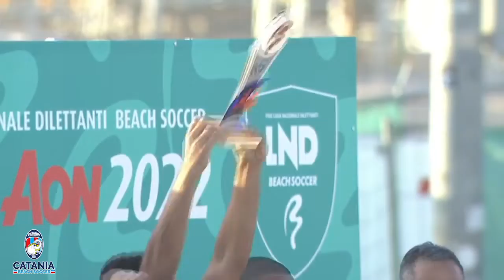Fred Cabral: "Spero sia l'inizio di una stagione vincente"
Il Capitano del Catania Beach Soccer, Fred Cabral, dopo la vittoria della Supercoppa di Serie AON 2022.